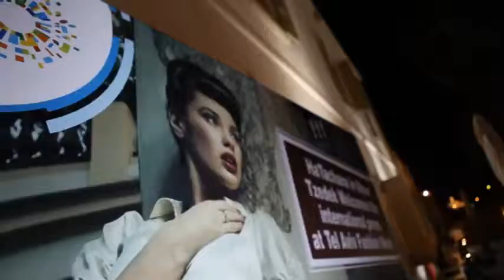Fashion Week in Tel Aviv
קרדיט ל-israel